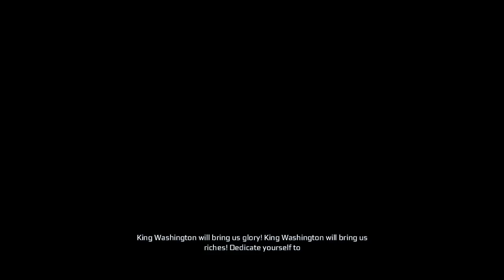AC3 The Redemption - Part 6 (Assassins Creed 3 Tyranny of King Washington DLC)